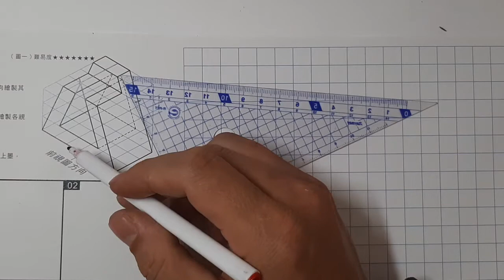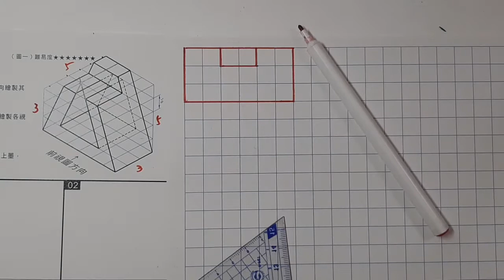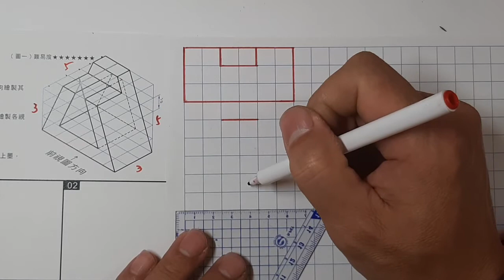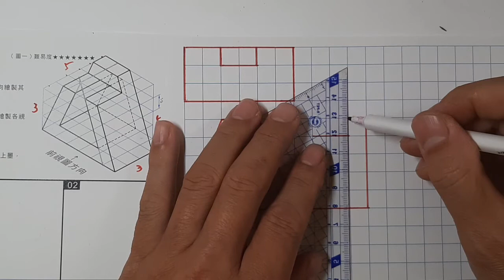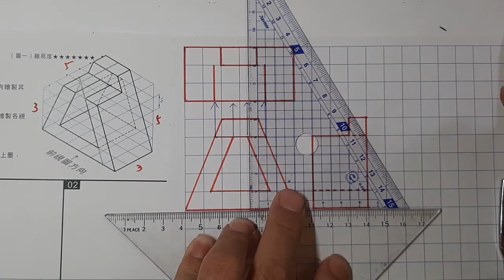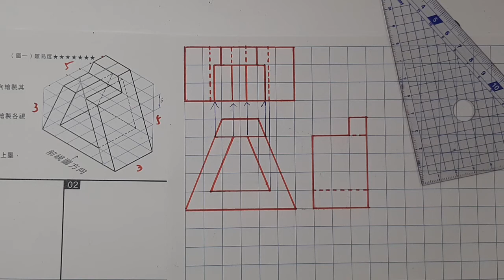全華圖學056頁第01題/立體圖虛線/方眼紙畫法/第三角法